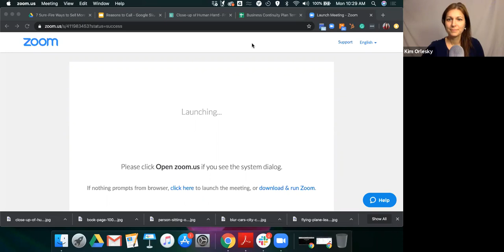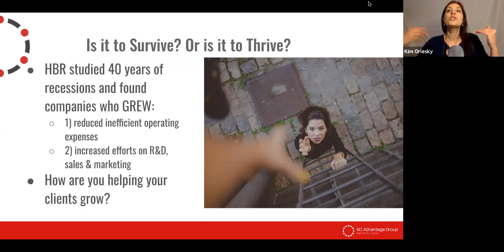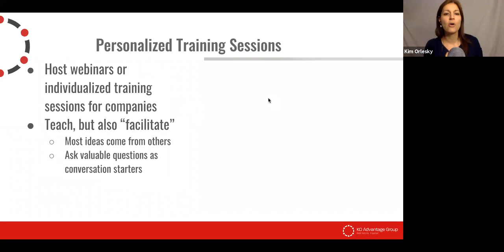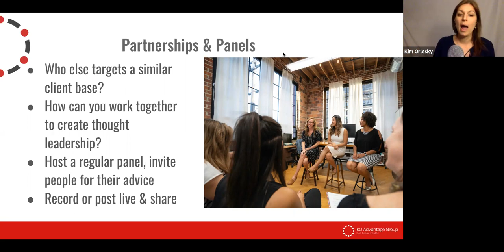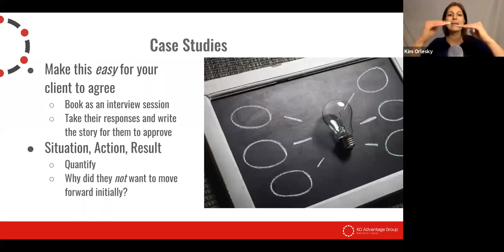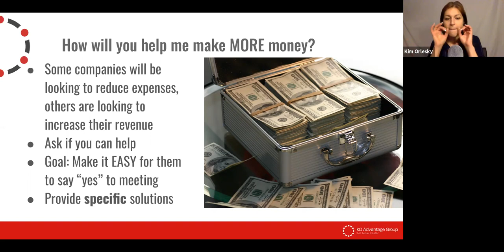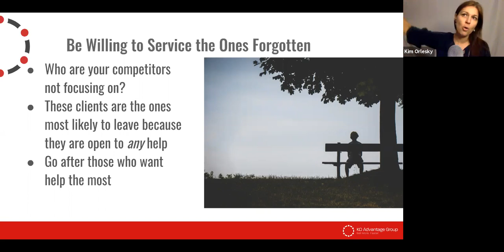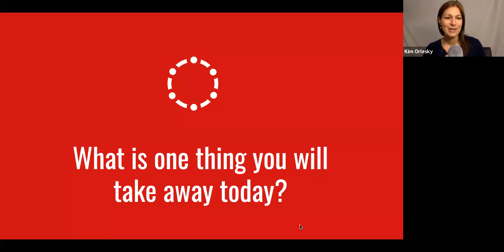Reasons to Reach Out When You Are Not Sure if Now is The Time To Call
I know you are scared to reach out to your clients. In times of uncertainty, it may feel inappropriate to call clients and prospects. But now is the time more than ever. When you become compassionate and empathetic in your approach, your clients will appreciate it.
What are the ways you can also reach out to create more personal connections?
How can you use this time to create even more personal connections?
It is ok to reach out to sales prospects who know you are there.

Check out these ideas on reasons you can use to reach out to your new clients and prospects.

Your business is ready to GROW!